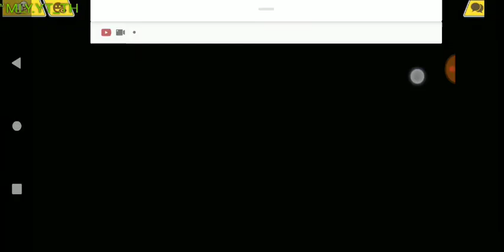EP35-PVP CTDT CAPTAINTSUBASADREAMTEAM (กระชับมิตร)_06(MS55% VS ALL STAR55%)Nongtee